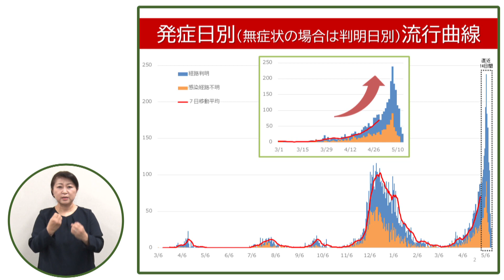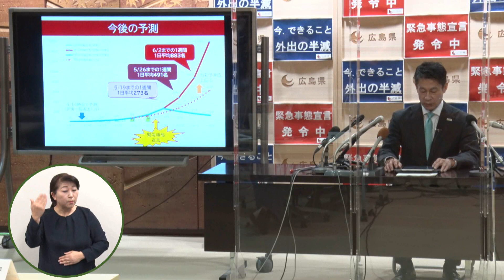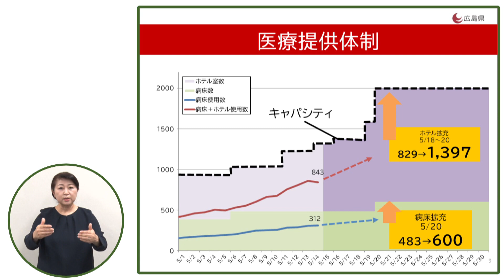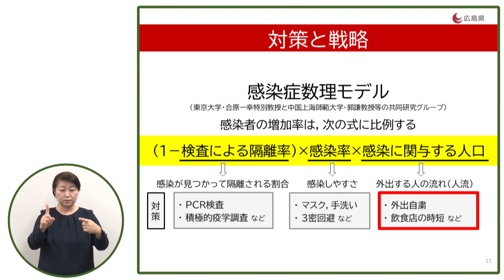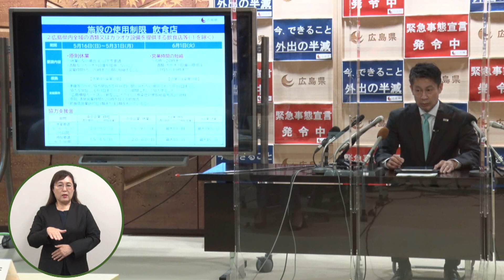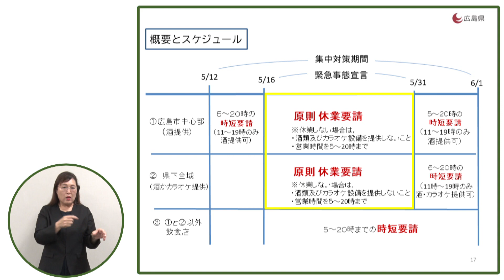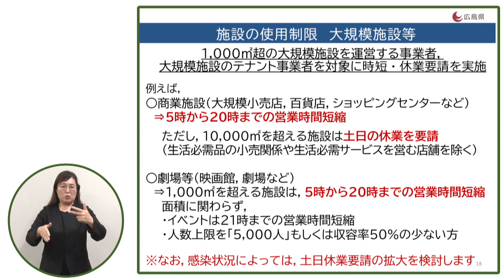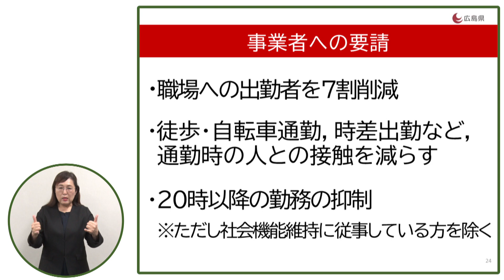[新型コロナウイルス感染症] 広島県知事メッセージ #83～今いる大切な人を守るために～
広島県では、県民の皆さまへ向けて、新型コロナウイルス感染症に関する湯﨑知事のメッセージを随時配信します。

【広島県へ緊急事態宣言発令（令和３年５月15日）】

昨日、広島県に緊急事態宣言が出されました。５月16日から５月31日までの期間になります。

さらに、直近１週間の報告数が1、300人を超えており、過去最大の感染拡大と言えます。

全県で感染が拡がり、病床使用率も50%を超えたことなどから、全県で初めてステージⅣとしました。

こうしたなか、感染を抑え込むために、
全県で、外出半減を徹底し、　人と人との接触を8割削減します。
県民の皆さんに、日常生活上必要な買い物を含めて外出を半分にすることを求めるとともに、出かける先となるお店・施設等の休業要請等を行います。

５月31日まで、施設に対して以下のような要請を行います。

・酒類やカラオケ設備を提供する飲食店は県内全域で原則休業
・喫茶店などの酒類やカラオケを提供していない飲食店は朝5時から20時までの時短営業要請
・人が多く集まる大規模商業施設は土日休業
・イベントや、劇場・映画館などのイベント関連施設は営業時間朝5時から20時まで、人数も5000人か収容率50％以下の少ない方を上限に

県民の方へは、生活必需品の買い物を含め、週末平日関わらず、外出を半分にすることを要請します。
1日でも早く日常を取り戻すために、お一人お一人のご協力をお願いします。

▼[新型コロナウイルス感染症] 広島県知事メッセージ 動画一覧

▼広島県 新型コロナウイルス感染症 まとめサイト

▼広島県　新型コロナウイルス感染症データサイト